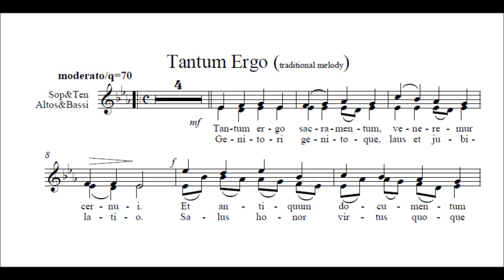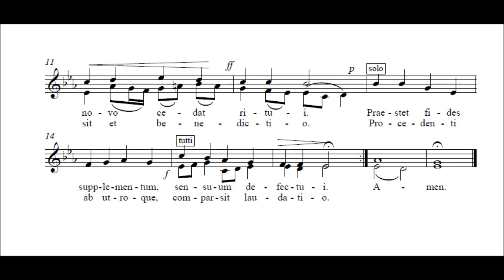Tantum Ergo (traditional melody) rehearsals baritones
Sine Macula Choir - rehearsals baritones